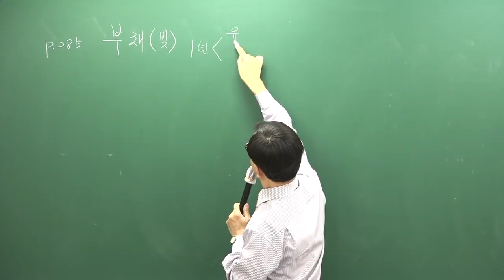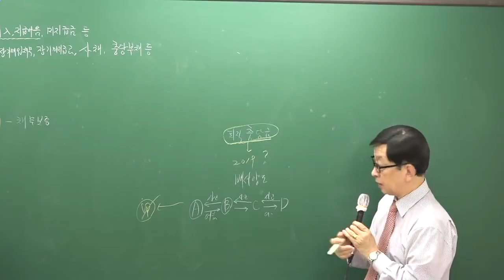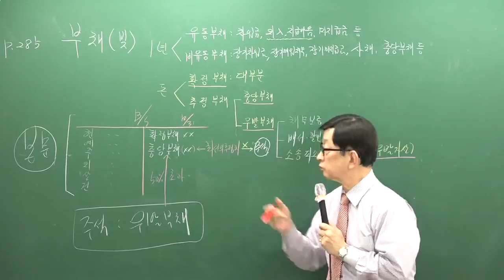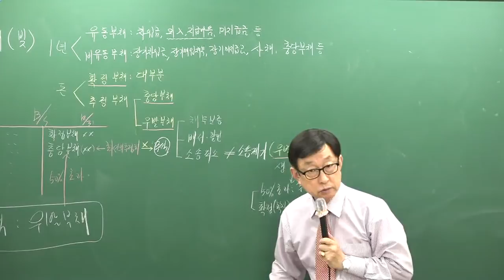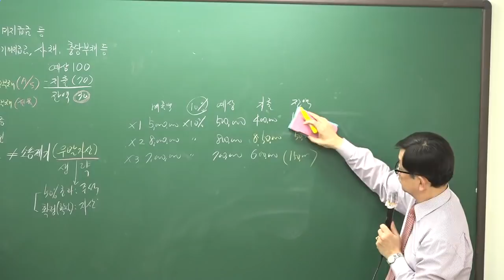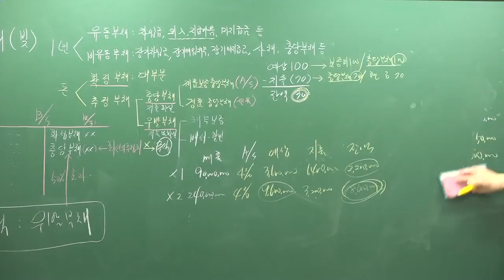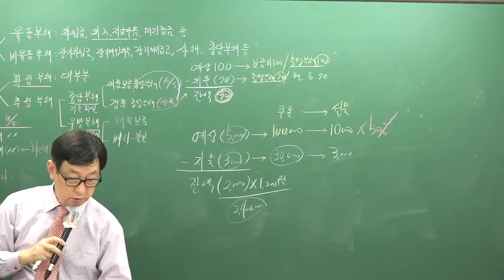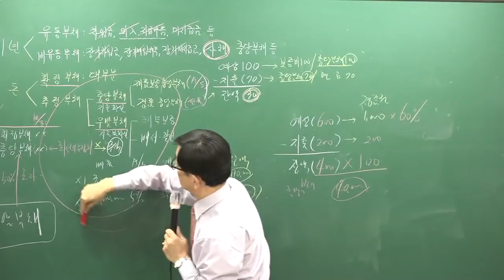[주전무] 2019년 주택관리사 회계원리 기본이론과정 12-14